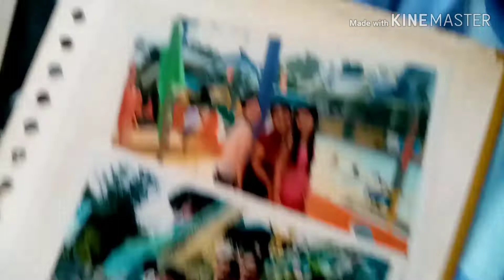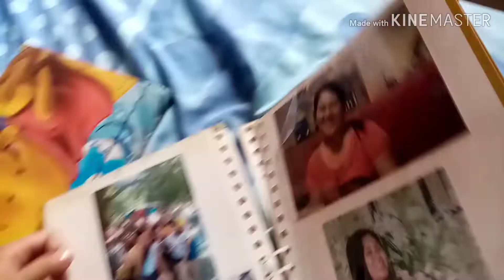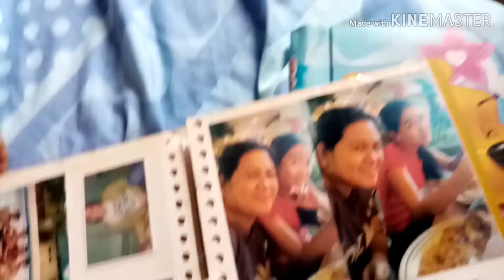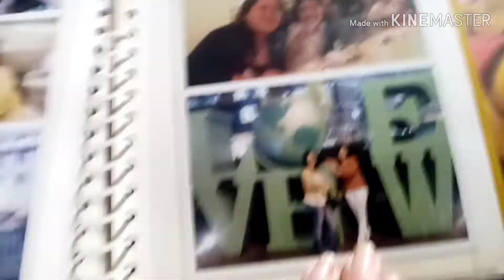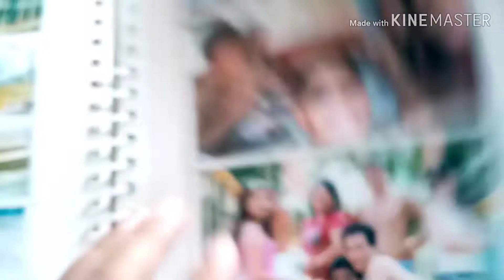Nagtingin sa lumang Photo Album... Mis ko na kayo 🙂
Hello guys kmusta sa inyong lahat sa video ko ngaun guys ay samot saring kaganapan ng araw ng linggo kahit nasa bhay lang,
Nagtingin din po ako ng aking lumang picture nakakamis din ung mga dati mong kasama.

Sana ma enjoy nyo ang vlog.